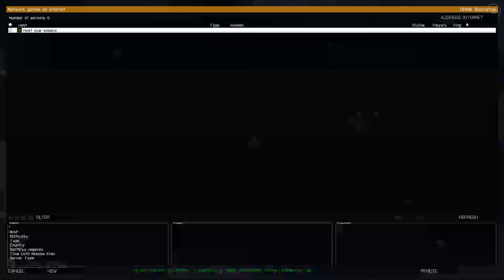ARMA III - Epoch Mod - Base owners that lie....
The base owners claimed that we:

1) Gained access to their base by "hacks".
2) "Hacked" through multiple doors that were locked.
3) Unlocked a locked chopper.

In reality, the cinder base door was opened by Williams and then he got ambushed fair and square by DRINK Goddam.
The "multiple base doors" in the garage never existed as the owners claimed.
The chopper wasn't locked (they unlock after a set time as per the server configuration, normally 30 minutes).
A satchel took down the construction building which demonstrates a good reason not to build on destructible buildings.
We also attacked the base when the owners were home.

So none of their claims were true.

The base owners outright lied to the admin that banned us and then the base owners had the nerve to call us liars!